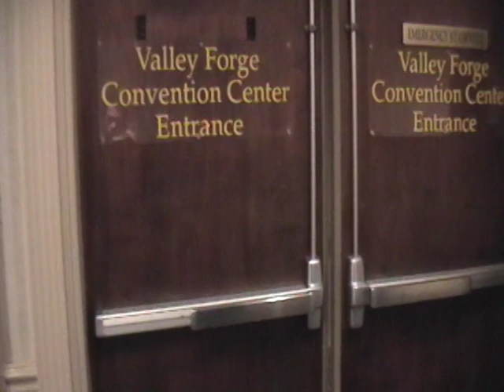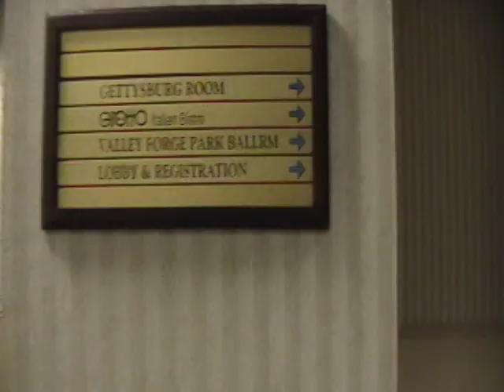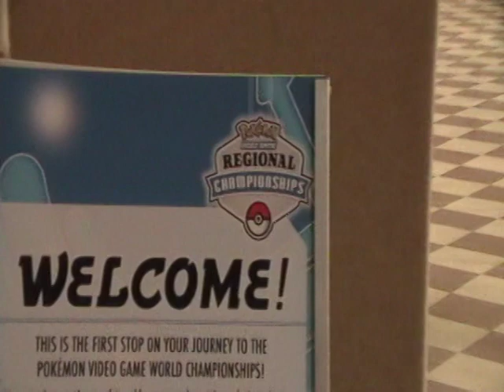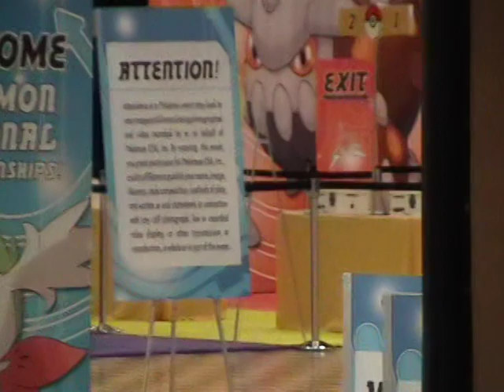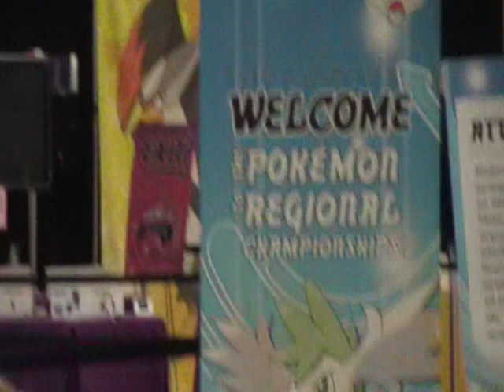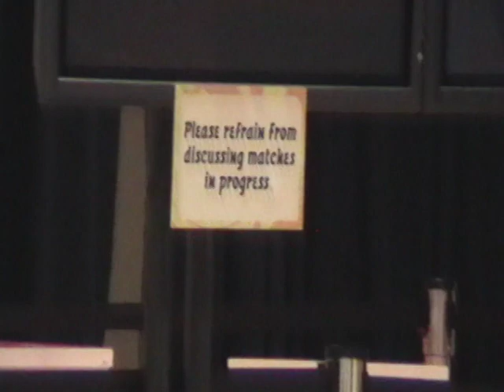The Radisson Hotel and the Valley Forge Convention Center - The Night Before The Tournament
T'was the night before... The Pokemon Video Game Regional Tournament of King of Prussia, Pennsylvania at the Valley Forge Convention Center!

Here, we take a trip from the Radisson Hotel onto the Valley Forge Convention Center to check out the area where the Pokemon Video Game Regional Tournament would be held the next morning. On the way, we caught a bunch of people coming back from some kind of party. Apparently... It was PROM NIGHT!!! GO 2009!!! XD.

Anyhow, as we make our way down, the prom was over. Oh well... Everyone was dancing and enjoying themselves before, but it has to end sometime, eh? Now, we check out the area where the Pokemon Video Game Regional Tournament was to be held and it's pretty quiet, the night before this very special event. However, there were a lot of cool Pokemon stuff and attractions ready to be set up the next day.